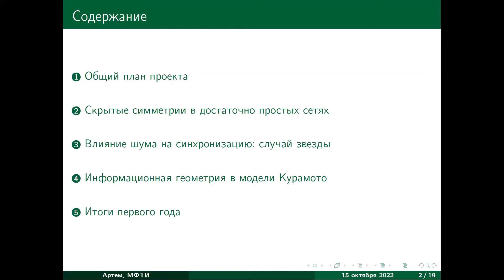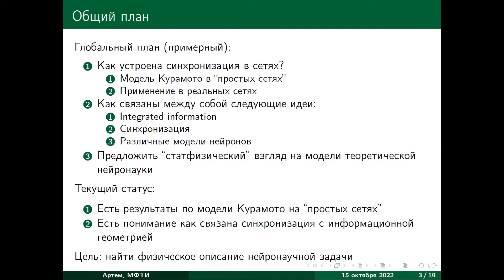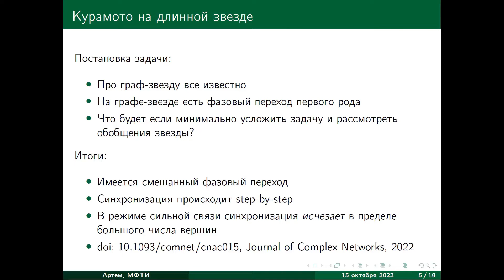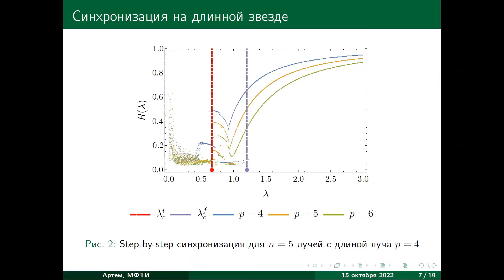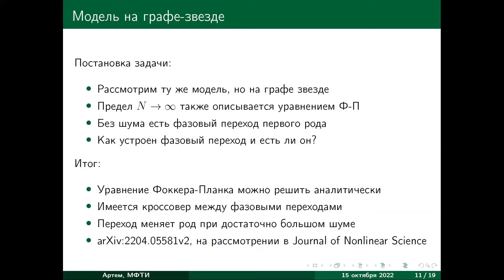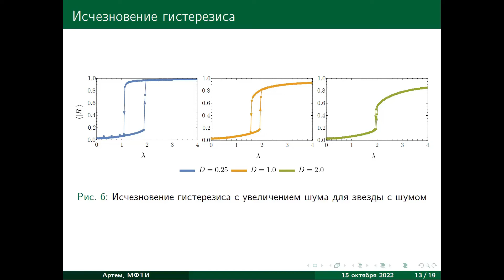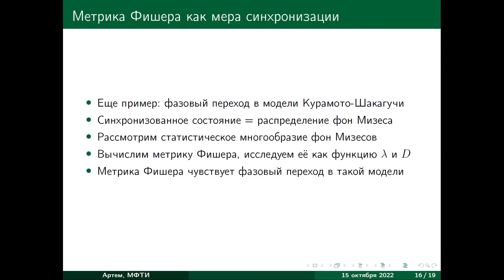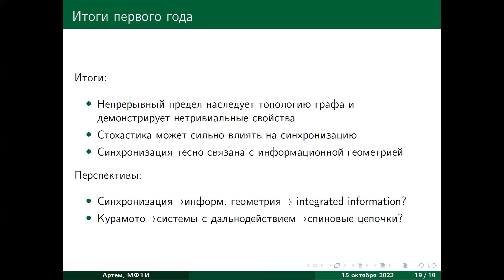Синхронизация возбуждений и геометрия коннектома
Синхронизация возбуждений и геометрия коннектома. АЛЕКСАНДРОВ АРТЕМ